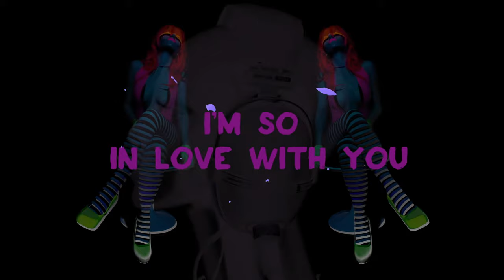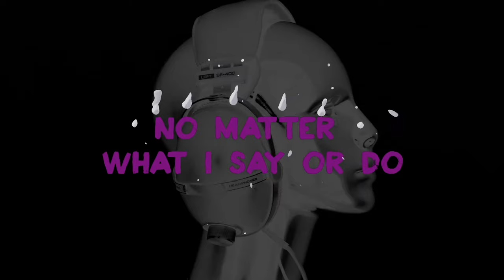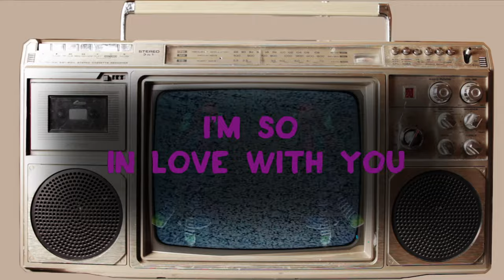Duke - So In Love With You (Full Intention 12" Remix) [Remastered] [Official Audio]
Written by Mark Adams (Duke)
Full Intention Remix (Michael Gray/Jon Pearn)
Pete Maher Mastering
Video Director:Extralars

MJF Music
Sony Music Publishing UK